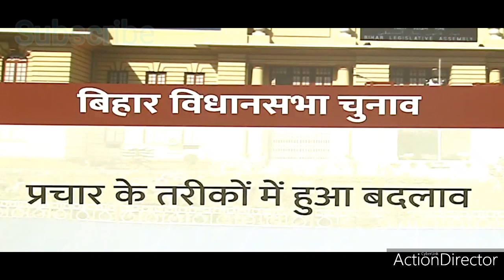INFORMATION FOR CHANGES OF BIHAR VIDHAN SABHA ELECTION BY COVID-19 SITUATION IN INDIA|INDIA UPDATES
Bihar (/bɪˈhɑːr/; Hindi pronunciation: [bɪˈɦaːr] (About this soundlisten)) is a state in eastern India. It is the third-largest state by population and twelfth-largest by territory, with an area of 94,163 km2 (36,357 sq mi). It is contiguous with Uttar Pradesh to its west, Nepal to the north, the northern part of West Bengal to the east, and with Jharkhand to the south. The Bihar plain is split by the river Ganges, which flows from west to east.[11] Three main cultural regions converge in the state: Magadh, Mithila, and Bhojpur.[12] Bihar is also the world's third-most populous subnational entity.

On 15 November 2000, southern Bihar was ceded to form the new state of Jharkhand.[13] Only 11.3% of the population of Bihar lives in urban areas, which is the lowest in India after Himachal Pradesh.[14] Additionally, almost 58% of Biharis are below the age of 25, giving Bihar the highest proportion of young people of any Indian state.[15] The official languages are Hindi and Urdu, although other languages are common, including Maithili, Magahi, Bhojpuri and other Bihari languages.

In ancient and classical India, the area that is now Bihar was considered a centre of power, learning, and culture.[16] From Magadha arose India's first empire, the Maurya empire, as well as one of the world's most widely adhered-to religions: Buddhism.[17] Magadha empires, notably under the Maurya and Gupta dynasties, unified large parts of South Asia under a central rule.[18] Another region of Bihar is Mithila which was an early centre of learning and the centre of the Videha kingdom.[19][20]

Since the late 1970s, Bihar has lagged far behind other Indian states in terms of social and economic development.[21] Many economists and social scientists claim that this is a direct result of the policies of the central government, such as the freight equalisation policy,[22][23] its apathy towards Bihar,[24] lack of Bihari sub-nationalism,[25] and the Permanent Settlement of 1793 by the British East India Company.[23] The state government has, however, made significant strides in developing the state.[26] Improved governance has led to an economic revival in the state through increased investment in infrastructure,[27] better health care facilities, greater emphasis on education, and a reduction in crime and corruption